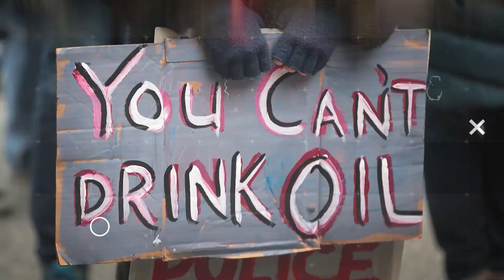Kayleigh McEnany's HUMILIATED Over Quote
Kayleigh McEnany reminds us how the U.S. got here 1 year into the pandemic. John Iadarola and Brett Erlich break it down on The Damage Report.

"A resurfaced video from one year ago shows former White House Press Secretary Kayleigh McEnany insisting that the novel coronavirus won't come to the U.S.

"[Donald Trump] will always put American first, he will always protect Americans and citizens. We will not see diseases like the coronavirus come here. We will not see terrorism come here, and isn't that refreshing, when contrasting it with the awful presidency of President Obama?" she said during a February 25, 2020 interview with Fox News."